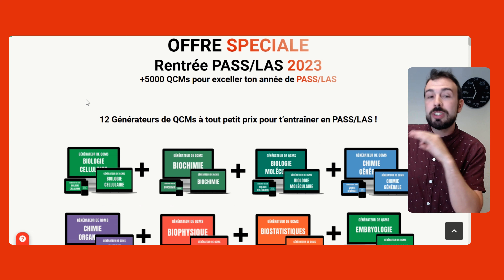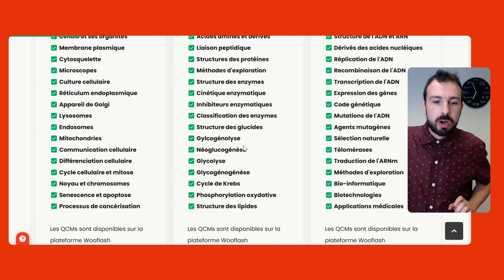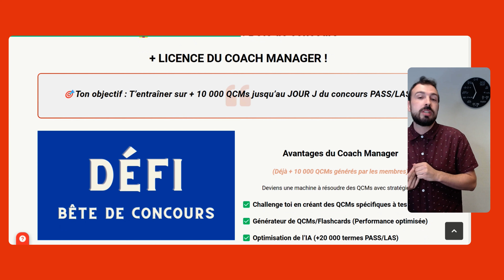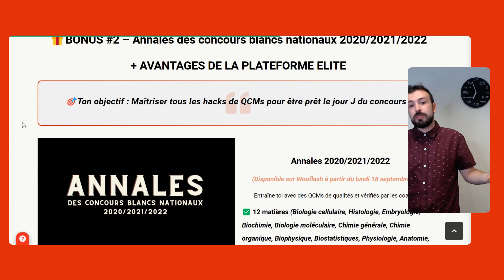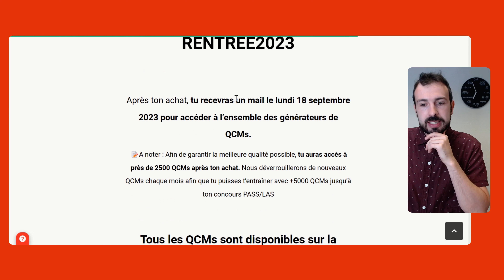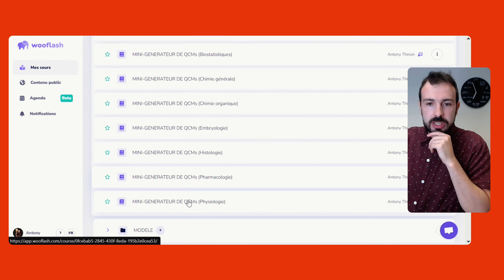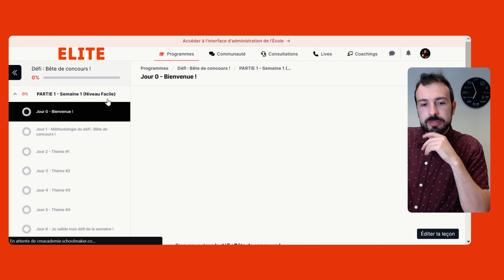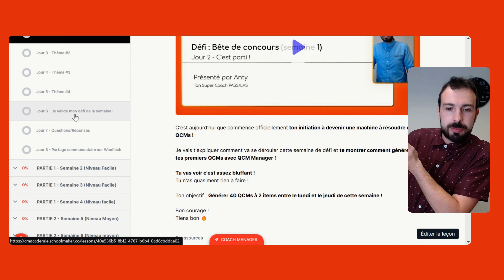LICENCES LAS / PASS : 📋Comment faire pour s'entraîner avec les QCMs ? (🎁OFFRE SPECIALE RENTREE)